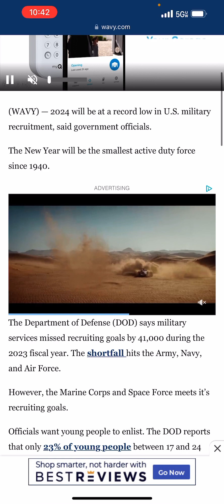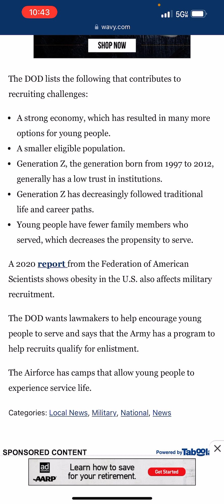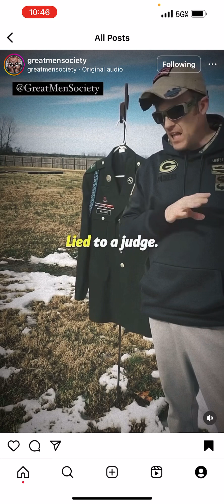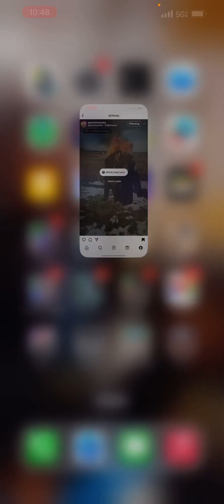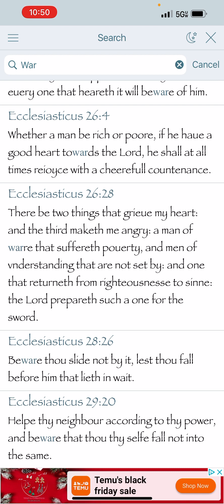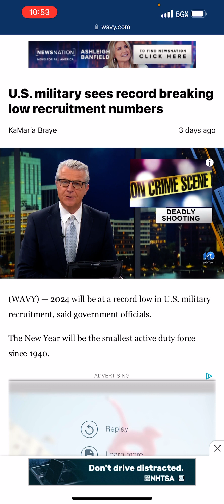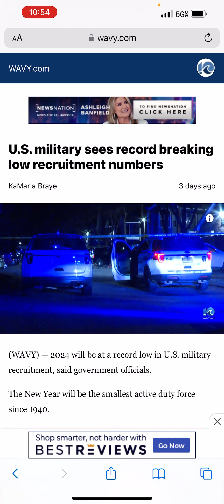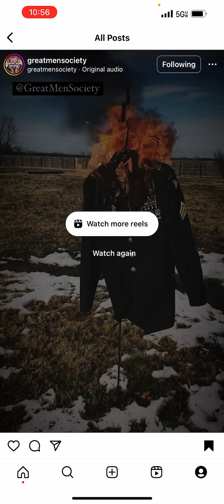Nobody wants to join the military DOD says